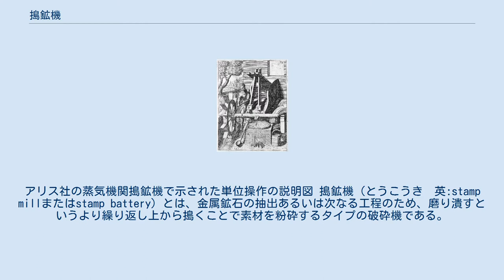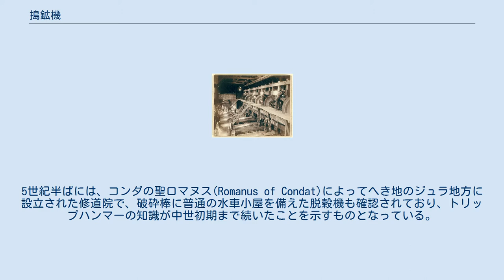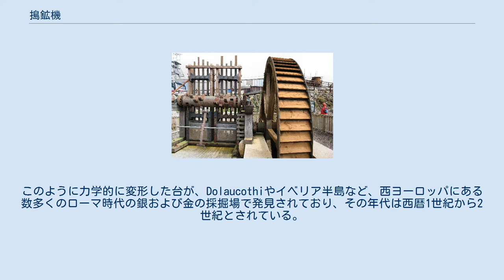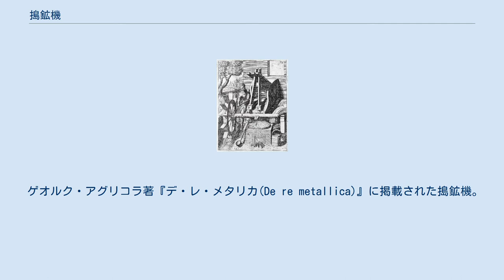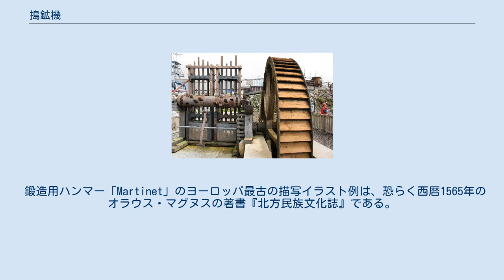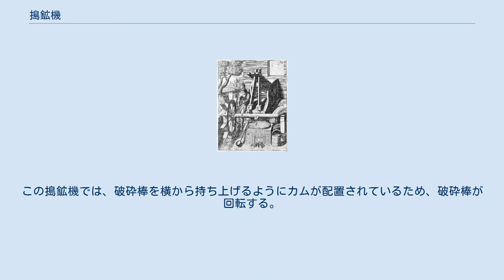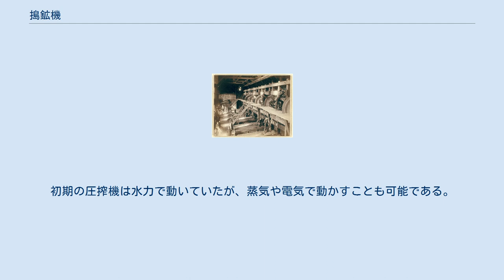搗鉱機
アリス社の蒸気機関搗鉱機で示された単位操作の説明図 搗鉱機（とうこうき　英:stamp millまたはstamp battery）とは、金属鉱石の抽出あるいは次なる工程のため、磨り潰すというより繰り返し上から搗くことで素材を粉砕するタイプの破砕機である。
砕鉱機とも呼ばれる。
素材の粉砕は単位操作の一種である。
 金鉱石の破砕工場の内部。
米国1888年 搗鉱機は、型枠内で垂直に緩く保持された重い鋼鉄の塊（場合によっては鉄靴を嵌めた木材）の破砕棒で構成され、内部で破砕棒が上下にスライドできるようになっている。
水平回転するシャフト上のカムによって破砕棒は持ち上げられる。
カムが破砕棒の下から動くと、破砕棒は下方にある鉱石の上に落下して岩石を粉砕し、そしてカムの次なる通過でまた破砕棒を持ち上げるという工程が繰り返される。
 型枠と破砕棒の各セットは時に「バッテリー」または「スタンプ」と呼ばれ、破砕工場はそこに設置されているスタンプの数によって分類されることがある（例えば「10スタンプミル」は搗鉱機を10セット備えた工場のこと）。
それらは通常直線的に配置されているが、破砕工場を拡張する際は、そのラインを延長するのではなく新たなラインを構築しても構わない。
装置全体の高さは約6メートルを超えることがあり、大きな基礎を必要とするので（産業考古学者によって文書化されているように）放棄された破砕工場の敷地には通常、最も目立つ特徴として直線的な基礎の列ができている。
搗鉱機のスタンプは通常、5基で1セットになっている。
 一部の選鉱作業では大量の水を使用したため、一部の搗鉱機は天然または人工的な水域の近くにある。
例えばレッドリッジ・スティール・ダム(en)は、工程で使う水を砕鉱機に供給するために建設されたものである。
 水力で動く搗鉱機の主な構成要素 である水車とカムとハンマーは、ヘレニズム時代に地中海東部地域で知られていた。
古代のカムは、紀元前3世紀から水力で動く初期のオートマタに見られる。
古代ローマの学者大プリニウスの『博物誌』の一節(NH 18.23)では、水力で動く破砕棒が西暦1世紀までにイタリアでかなり普及したことが次のように示されている「イタリアの大部分では蹄鉄のない破砕棒を使用し、また水が通り過ぎるにつれて回転する車輪と、トリップハンマーを使っている」。
これらのトリップハンマーは穀物の脱穀および脱稃に使われた 。
5世紀半ばには、コンダの聖ロマヌス(Romanus of Condat)によってへき地のジュラ地方に設立された修道院で、破砕棒に普通の水車小屋を備えた脱穀機も確認されており、トリップハンマーの知識が中世初期まで続いたことを示すものとなっている。
農作業とは別に、考古学的証拠もまたローマの金属加工におけるトリップハンマーの存在を強く示唆している。
ケントのイッカム(en)地区は、ローマの水車小屋と金屑の廃棄場も幾つか痕跡が残っている地域で、力学的変形がある大型の金属ハンマーヘッドが発掘された。
 しかし、搗鉱機の最も広い活用はローマの鉱山にて起こったと考えられており、そこでは深部鉱脈からの鉱石が更なる処理のためにまず小片に粉砕された。
ここで、台石の大きな凹みの規則性と間隔はカム操作の鉱物破砕棒の使用を示すものであり、後の中世の採掘装置によく似ている。
このように力学的に変形した台が、Dolaucothiやイベリア半島など、西ヨーロッパにある数多くのローマ時代の銀および金の採掘場で発見されており、その年代は西暦1世紀から2世紀とされている。
Dolaucothiではこれらの搗鉱機が液圧駆動式であり恐らく他のローマの採掘場でもそうだが、そこで大規模なハッシングおよびグラウンド・スライシング技術が使われていたのは、機械の動力として大量の水が直接的に利用可能だったことを意味するものであった。
 973年には早くもサマルカンドで、搗鉱機が鉱山労働者に使用されていた。
それらは中世のペルシアで鉱石を砕くために使われた。
11世紀までに、西はイスラーム統治下のスペインやアフリカ北部から東は中央アジアまで、搗鉱機は中世イスラーム世界全域に普及した。
 ゲオルク・アグリコラ著『デ・レ・メタリカ(De re metallica)』に掲載された搗鉱機。
1556年 水力で機械化されたトリップハンマーは、12世紀までに中世ヨーロッパで再び出現した。
それらの使用が、西暦1135年と1175年に書かれた中世のシュタイアーマルク（現在のオーストリア）の資料に記述され...